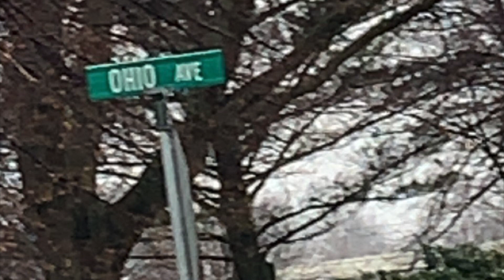Ohio Ave. (quick song demo)